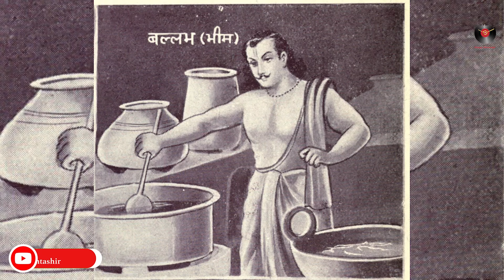Mahabharat Se Jo Maine Seekha | Manoj Muntashir Live Latest | Hindi Story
Watch the Manoj Muntashir latest video. This video is a must watch for fan of Manoj Muntashir songs, hindi poetry and Manoj Muntashir shayari.
Manoj Muntashir is eminent lyricist of Bollywood who has written many hindi songs like- teri mitti, galliyan, tere sang yara and etc. He is also the dialogue writer of bahubali and many other upcoming & latest bollywood songs & movies.
Manoj Muntashir also write and recites urdu shayari and hindi poetry. He is a guest artist and regular feature at rekhta sahitya aajtak and jashn-e-rekhta.

Channel Management-
Research, Analytics & Promotion: Sukrit Banerjee
Video Created By: Veer Kanabar, Ashfaq Shaikh, Harsh Pathare
Team MME:  Neelam Muntashir, Virat Bhardwaj, Anurag Shukla, Ritesh Rajwada, Vinay Tripathi & Sikandar Saifi

Logo Animation - Craftision